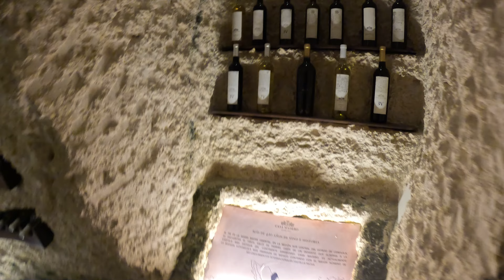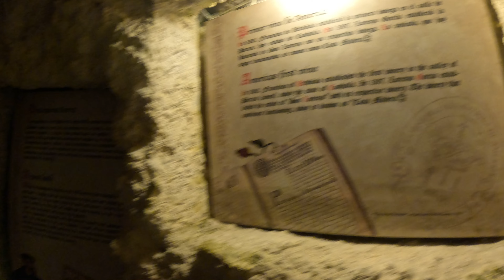A walk through the xcaret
A wine cellar in xcratemexico